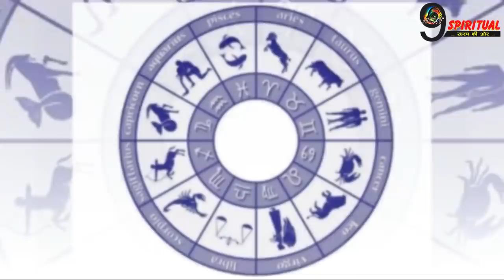गोल्डन समय शुरू - अब इन 2 राशियों के छंट जाएंगे दुःख के बादल, आजीवन आएंगी खुशियाँ | Blessed Zodiacs